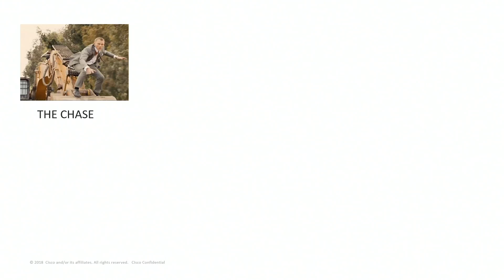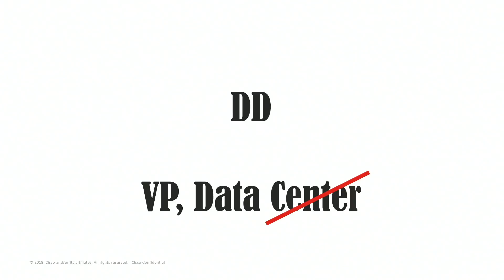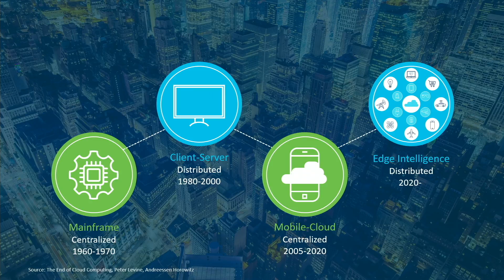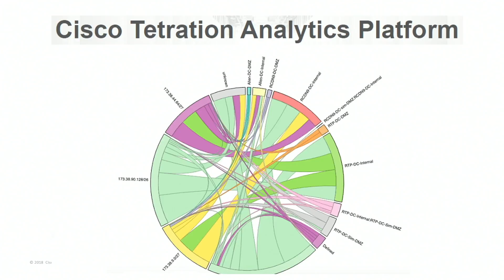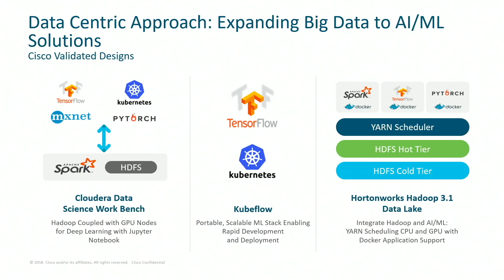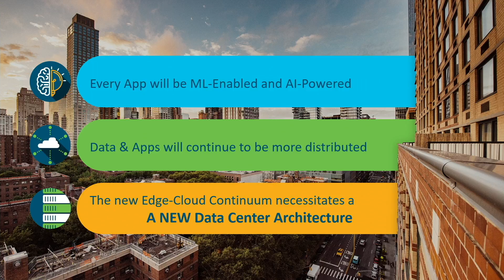AI, ML, and the IoT will Destroy the Data Center (sponsored by Cisco) - DD Dasgupta (Cisco)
DD Dasgupta explores the exciting development of the edge-cloud continuum, which is redefining business models and technology strategies while creating a vast array of new applications that will power the digital age. The continuum is also destroying what we know about the centralized data centers and cloud computing infrastructures that were so vital to the success of the previous computing eras.